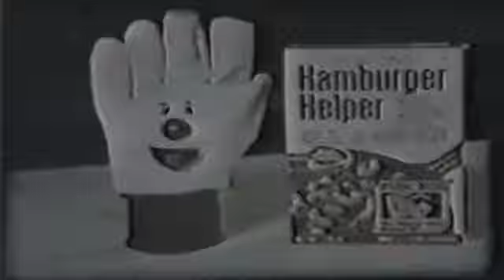Attack of the Helping Hand Review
So this exists